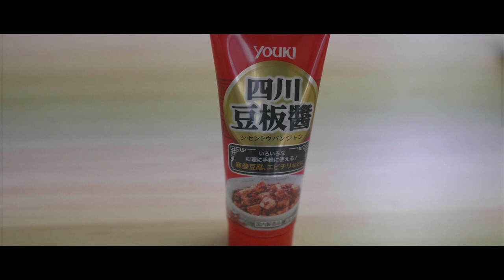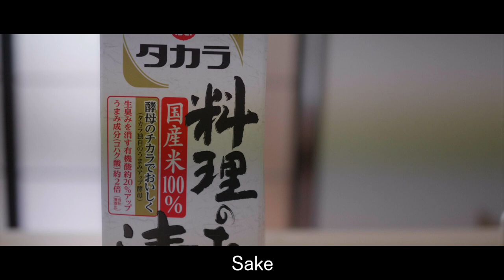Making a hot pot with wild vegetables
In Japan, the cherry blossoms are finally in full bloom.
but I live in the highlands, so it's still cold at night.
So I want to eat something warm. Today, I make a Chinese hot pot with wild vegetables.